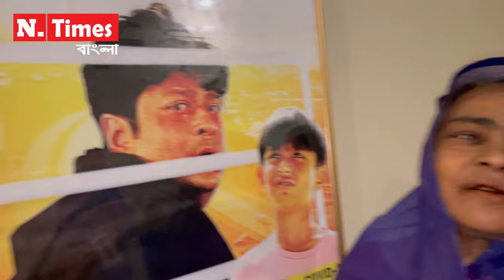ফেরদৌসের আহা রে জীবন কাঁদলো দর্শকদের।Aha re jibon movie review| Ferdous |Purnima | Eid movie review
‘আহারে জীবন’ সিনেমা দিয়ে অনেক দিন পর নির্মাণে ফিরেছেন চলচ্চিত্র নির্মাতা ছটকু আহমেদ। এতে জুটি বেঁধে কাজ করেছেন ফেরদৌস আহমেদ ও পূর্ণিমা। এ সিনেমা দিয়ে ২৫ বছর পর ছটকু আহমেদের পরিচালনায় কাজ করেছেন ফেরদৌস।